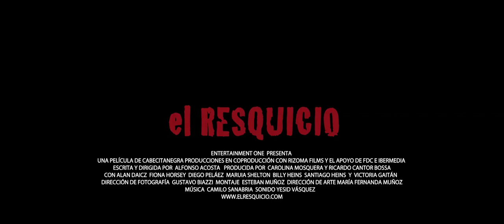EL RESQUICIO - Tráiler Oficial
Una familia viaja a una solitaria casa de campo para olvidar una muerte. Un sobrino está enamorado de su tía. Una madre no olvida a una hija pero hace de cuenta que nada pasó. Unos gemelos de diez años creen que el bosque está embrujado. Un hermano tiene un garrote en su mano, el otro hermano lo espera en el bosque. Una madre bañada en barro camina por una carretera desierta. Una tía está bañada de sangre; no es de ella.
Una familia quiere volver a estar unida, quiere sobrevivir. Una familia tal vez se dé cuenta que se equivocó totalmente.